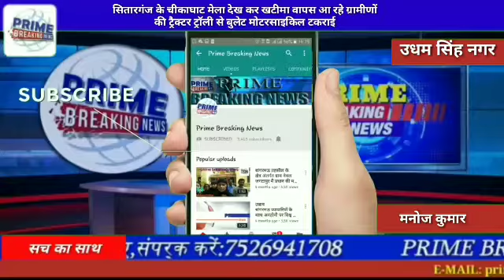सितारगंज के चीकाघाट मेला देख कर खटीमा वापस आ रहे ग्रामीणों की ट्रैक्टर ट्रॉली से बुलेट मोटरसाइकिल